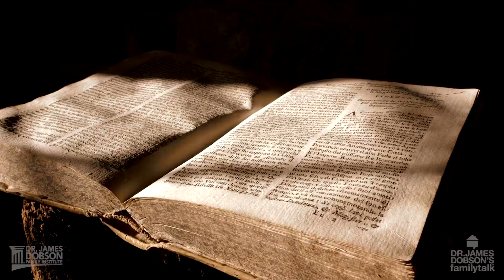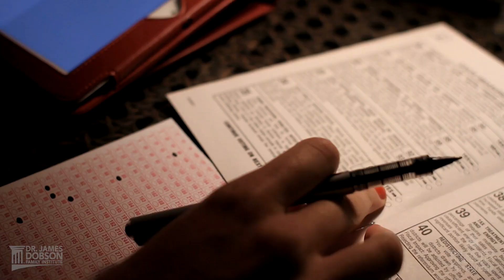A Historic Victory for Life: Dr. Dobson Reacts to the Reversal of Roe v. Wade with Guest Gary Bauer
Psalm 82:4 calls us to “rescue the weak and the needy; deliver them from the hand of the wicked.” On today’s edition of Family Talk, Dr. James Dobson and Gary Bauer continue celebrating the reversal of "Roe v. Wade," and discuss what the future holds for the United States. In God’s providence, with the overturning of Roe on June 24th, 2022, Dr. Dobson and Bauer note that it’s essential that Christians rescue the unborn babies in their state by funding crisis pregnancy centers. They also underscore how important it is for believers to continue to vote for candidates who will protect the preborn.